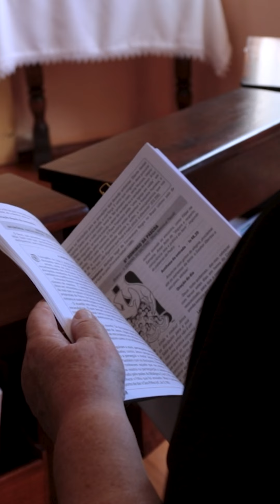Irmã Alice D'ambros | Vocação | 04.10.23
Conheça um pouco da história da Ir. Alice D'ambros.

"A vocação é dom e tarefa, fonte de vida nova e de verdadeira alegria." - Papa Francisco.